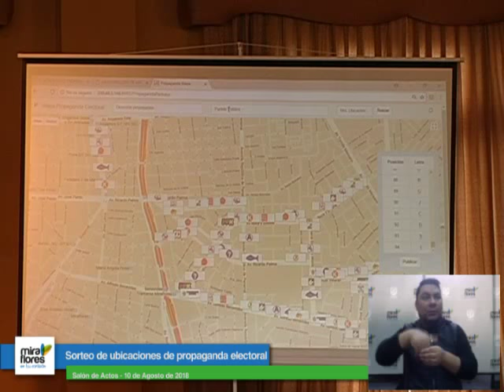Sorteo de ubicaciones de propaganda electoral 10 agosto 2018